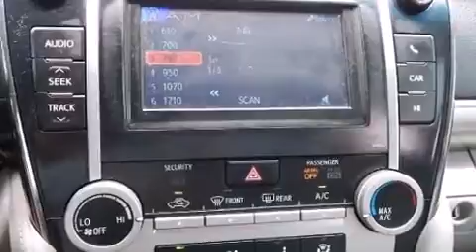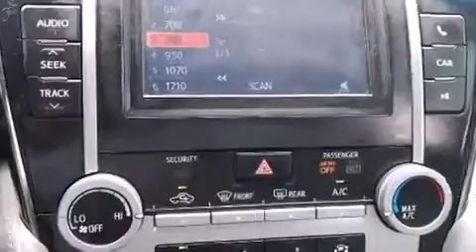2012 Toyota Camry LE (A6) in Houston, TX 77074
Sterling McCall Ford
6445 Southwest Freeway

Familiarize yourself with the 2012 Toyota Camry. This 4 door, 5 passenger sedan has not yet reached the 50,000 mile mark! Smooth gearshifts are achieved thanks to the efficient 4 cylinder engine, and for added security, dynamic Stability Control supplements the drivetrain. Both high fuel economy and flexible performance are assured by the 6 speed automatic transmission. Toyota prioritized practicality, efficiency, and style by including: delay-off headlights, a tachometer, an outside temperature display, telescoping steering wheel, power door mirrors, remote keyless entry, and more. Premium sound drives 6 speakers, providing you and your passengers a sensational audio experience. Passenger security is always assured thanks to various safety features, such as: head curtain airbags, front and rear SIDE impact airbags, traction control, a panic alarm, and 4 wheel disc brakes with ABS. Brake assist technology provides extra pressure when applying the brakes. It also arrives with a Carfax history report, indicating just one previous owner. Our sales staff will help you find the vehicle that you've been searching for. We'd be happy to answer any questions that you may have.